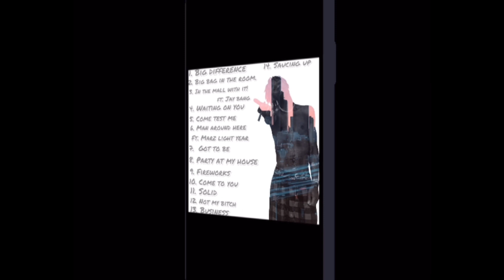Cold Waters - Business (Official Music Video)